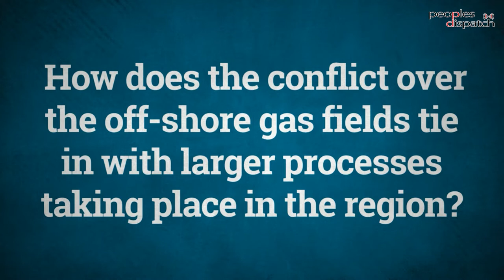Lebanon-Israel dispute over off-shore gas fields veers into dangerous waters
Tensions have been escalating over natural gas fields in the Mediterranean Sea which Israel and Lebanon have disputes over. While Israel seeks to intensify production activity and benefits from US mediation, anger is mounting in Lebanon over it being denied its claims. Rania Khalek of BreakThrough News explains the disagreements and how it plays into various regional processes.